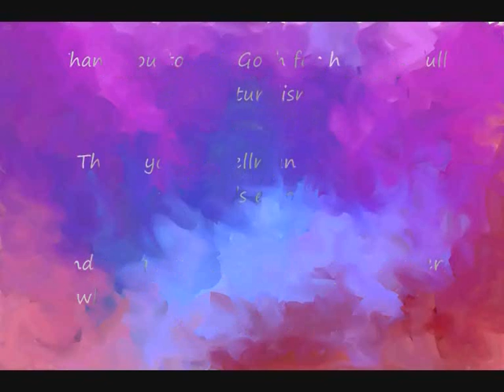Van Gogh Short Expo - Sept 2013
Vincent Willem van Gogh was born March 30, 1853 in Groot-Zundert in the Netherlands - died 29 July 1890 in Auvers-sur-Oise in France, is a Dutch painter and draftsman.

His work full of naturalism, inspired by impressionism and pointillism, announces  fauvism  and expressionism. In the early twenty-first century, he  is one of the world's most famous painters.

The goal here is to show a short exhibition of his works, in order  that people can know him, or just can live again some moments of emotions. So, enjoy!